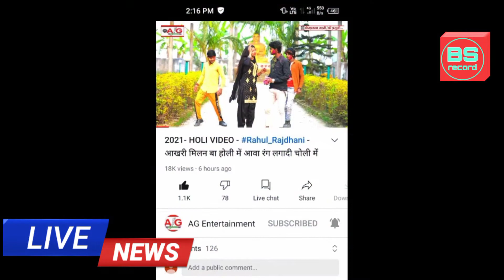होली का वीडियो राहुल राजधानी का चला 6 घंटे में 2 मिलिया पहिला मिलन बा होली के Aawa Rang De Choli Ke